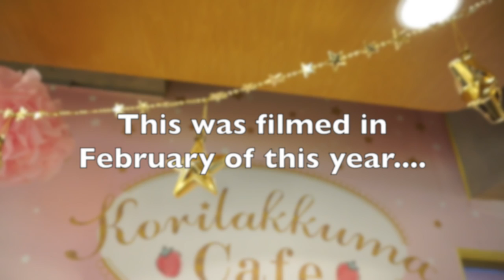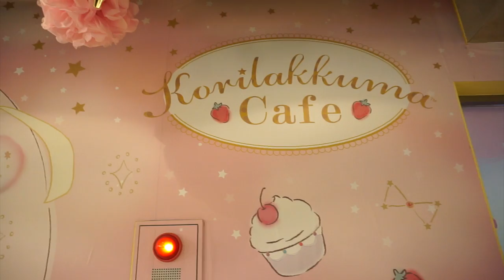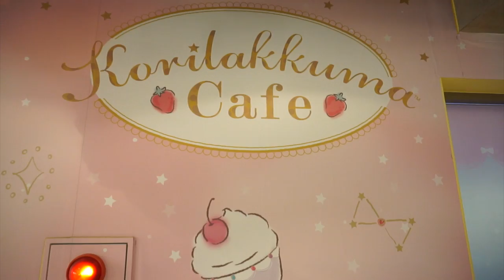Japan’s Cutest Cafe (Korilakkuma) | Lost Vlog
Hey guys!! So this is kind of a “Lost Vlog” of sorts. I filmed this back in February and never got around to posting it! Oops!! But I thought you all might still enjoy it, so here it is!

This was a limited Korilakkuma theme cafe in Harajuku. The food and decor were super adorable!! Even though this cafe has already finished, they have Rilakkuma and Korilakkuma Cafes always circulating throughout Japan! So if you just search for some online, I’m sure you can find one somewhere!!

Who else just loves Rilakkuma and Korilakkuma characters??? I’m totally in love with Chairoi Koguma ♥︎